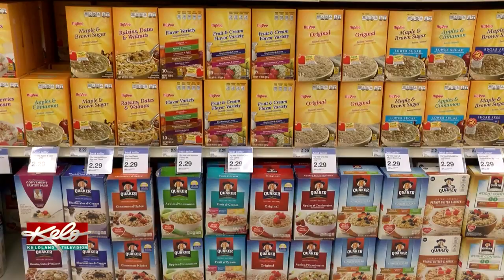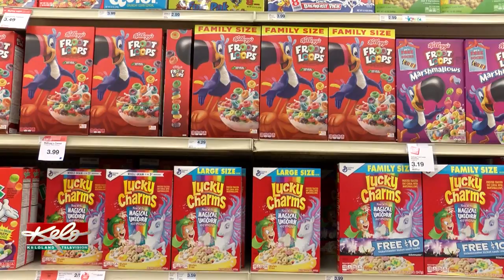How Important Is Breakfast?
KELOLAND News at Six